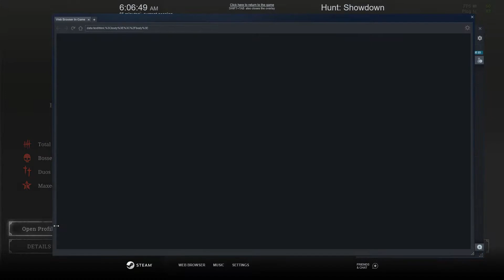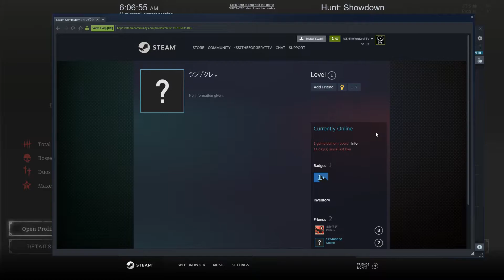Hunt: Showdown - Shameless Cheater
1:45 Instantly peeks around the hay bales and scores a headshot on me. Sure, I get it that I've been on the roof for a while, firing on him and his teammate but then at 2:13, he just knows where my partner was at and was already firing. Also at 3:10, my partner is crouching behind cover and not making that much sound and the guy threw a hellfire bomb almost perfectly at him.

Also, it's kind of odd that his partner was hit by a Sparks shot and despite taking some damage from a hive bomb, it didn't kill him. Of note, antidote shots don't reduce damage from hive bombs.

Don't believe me that he's cheating? His profile has a game ban less than 2 weeks ago and it's obviously a new account dedicated to cheating.